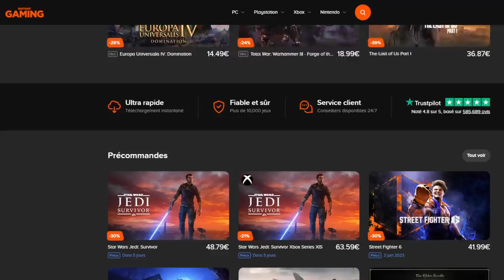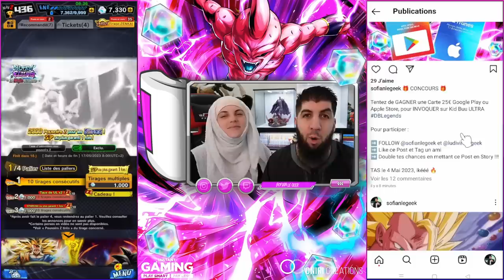DUEL INVOCATION KID BUU ULTRA vs LUDIVINE !!! DB LEGENDS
Duel INVOCATION sur le jeu DBLegends pour KidBuu ULTRA vs @LudivineLaGEEK